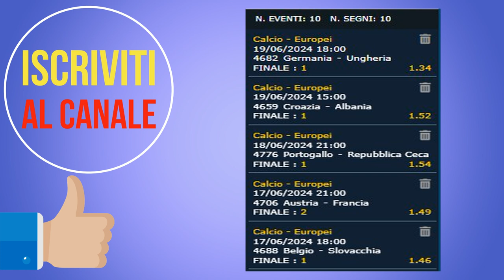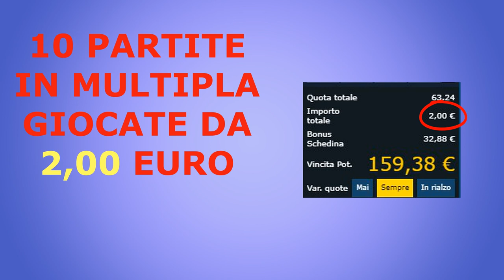La nostra Multipla EUROPEI 2024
Sport, Pronostici, Sistemi, Schedine La nostra, Multipla, EUROPEI, 2024,